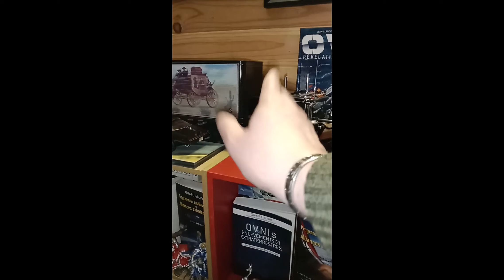Kenworth W900 + Bandit (Cours après moi Shérif 1977 - Tu fais pas le poids, Shérif 1980) 1:18